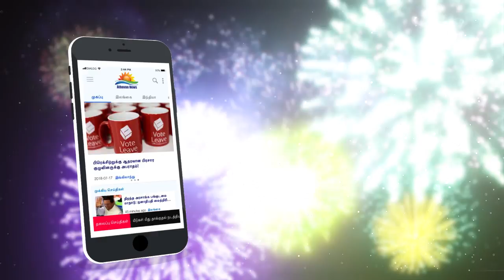கூட்டமைப்பின் செயற்பாடுகள் ஐக்கியத்துக்கு வழிவகுத்துள்ளன – அமைச்சர் லக்ஷ்மன்